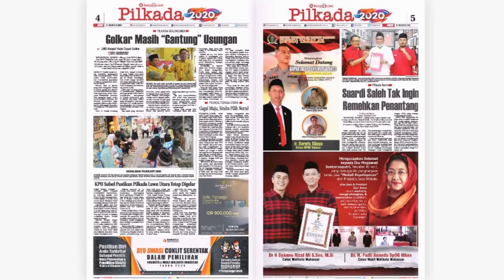Review E-paper Harian Rakyat Sulsel 14 Agustus 2020